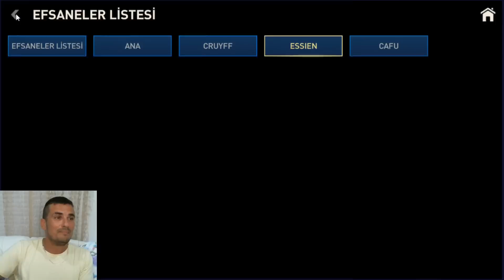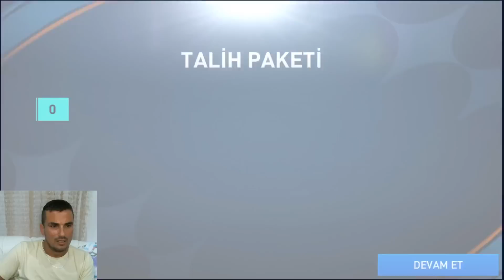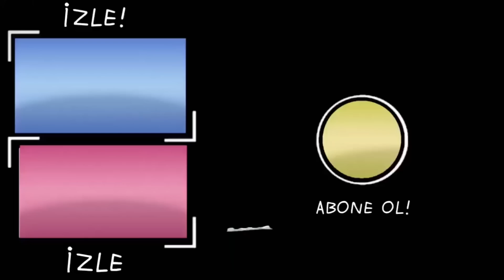5.000 FİFA POİNTS LİK EFSANE PAKET AÇILIMI !!! FİFA MOBİLE 23